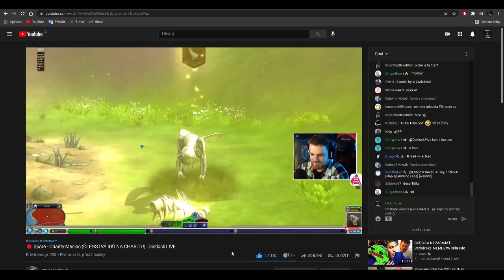Přispějte na CHARITU i vy!❤️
⬇️PŘEČTI SI POPISEK⬇️
[UPOZORNĚNÍ]
Video neslouží jako přiživení, ale jako MOTIVACE!
Děkuji a přeji hezký den:)
📅ROZVRH📅
⬇️ODKAZY⬇️
©Fraje®2021